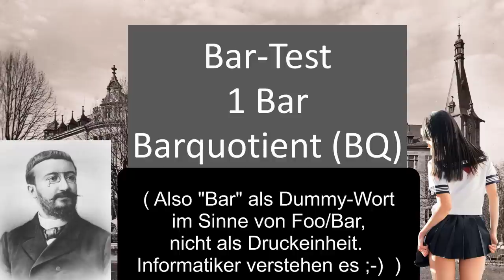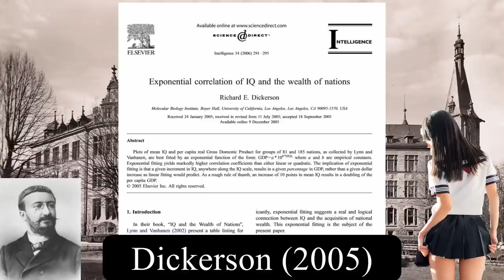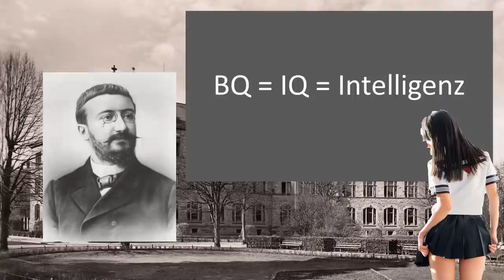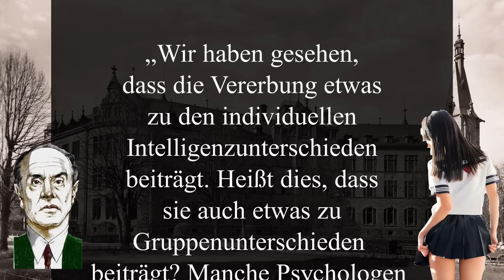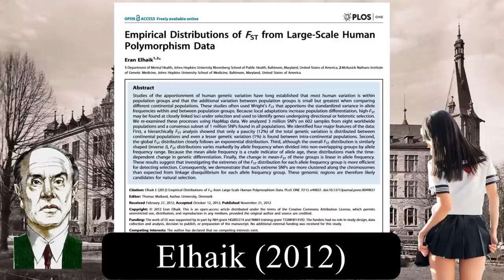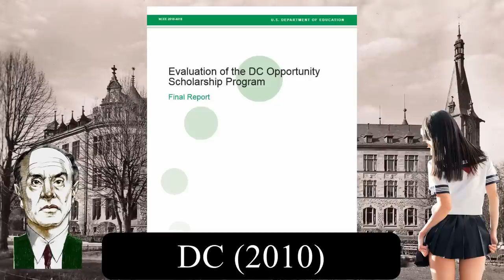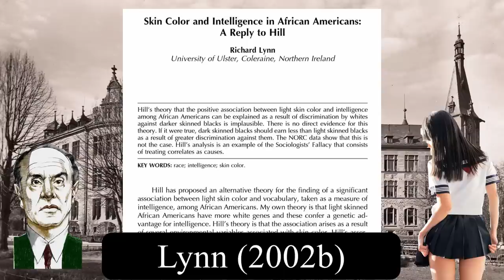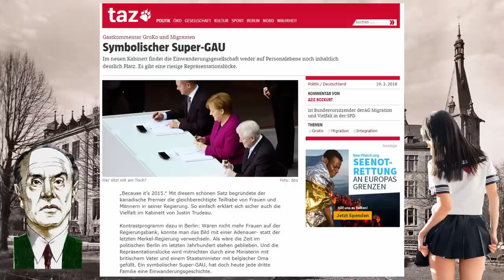Nachsitzen für Mai von maiLab: IQ richtig erklärt.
Original Video: maiLab - "Bestimmt deine Herkunft deine Intelligenz?"

--- Quellen

Artikel

Bücher

Herrenstein, Murray: The Bell Curve

Lynn: Race Differences in Intelligence:

Lynn, Vanhanen: IQ And The Wealth of Nations

Rushton: Race, Evolution, and Behavior

Äußerst zu empfehlen ist auch der sehr gründlich recherchierte Blog der Alternative Hypothesis: